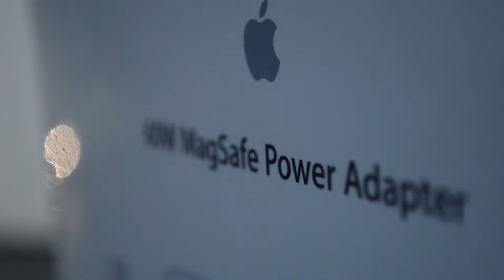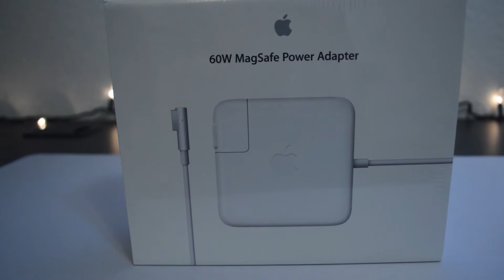Macbook Charger Unboxing!